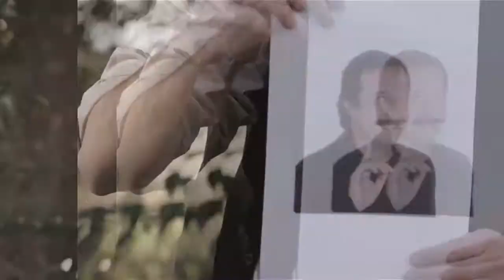get lucky version Argentina Subtitled in english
Chacarera de Get Lucky de Daft Punk, una Producción de Dame Guita

LETRA

Como la leyenda del fénix
Termina cuando arranca,
Como giran las bochitas
Con la fuerza de beginning.

Ella esperando al sol
Espera para pegar
Ella se caga de risa
Despiertos para ponerla (X2)

Despiertos para ponerla (X4)

El presente no da revancha
La tuya es darlo todo
¿Qué es esto que está pasando?
Yo también me tomo el palo

La quiero poner
Quiero ponerla
Asado

TÉCNICA

Letra: Nicolás Álvarez / Esteban Arrué

Mezcla y Mastering: Iván Katzman / Nicolás Álvarez

Vestuario: Consuelo Fernández Iraci / Nerina Balza

Dirección, cámara y montaje: Francisco Rosso / Alfredo Prandi

Producción: Dame Guita

REPARTO

Gauchos
De vincha: Nicolás Álvarez
De boina: Esteban Arrué

Daft Punk
De casquete dorado: Santiago del Yerro
De casquete plateado: Gonzalo Fernández Prieto